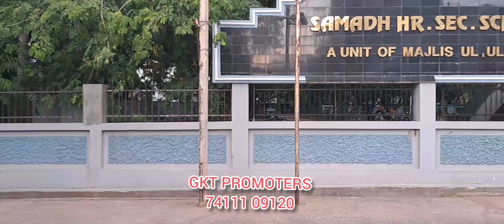Trichy Mannarpuram Near Kaja Nagar 2BHK 4 Houses for Sale Just 200mtrs from Samarth School.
*2BHK  4 House for sale*

Total Land Area 4500sqft,

Total Buildup area 3300sft

Borewell: Available

Corporation water : Available

Two wheeler & Car parking : Available

Facing: North

Location: Mannarpuram TVS Tolgate,Trichy

To Construct your dream house
To Promote your properties
To buy ready to occupy houses

For Price details Please Contact Office:
GKT Promoters and Real Estate
S.Mohan Babu